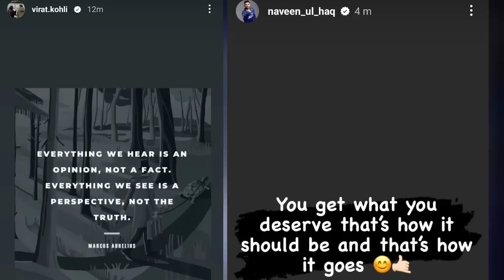" நீயெல்லாம் என் காலுக்கு அடியில இருக்க மண்ணுக்கு சமம் ".. கோலி மற்றும் நவீனுக்கு இடேயே நடந்த மோதல்!